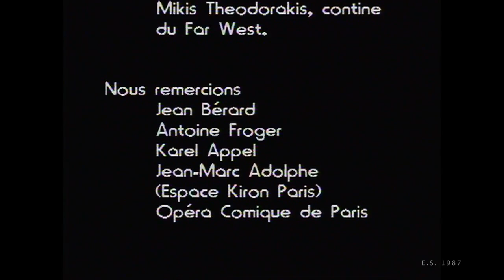"Min Tanaka & Maijuku" documentary Part 5/5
Few months of the work and life of the choreograph Tanaka min and his company Mai Juku in Japan and in France for a spectacle in the Opéra Comique of Paris.

Le Butoh, à vrai dire, a toujours cultivé la métamorphose comme essence de l'Etre.
Le corps est à la fois humain et animal, minéral et végétal, nouveau-né et mourant, obscur et lumineux.
La danse est un voyage intérieur à travers différentes épaisseurs de temps et d'espace.